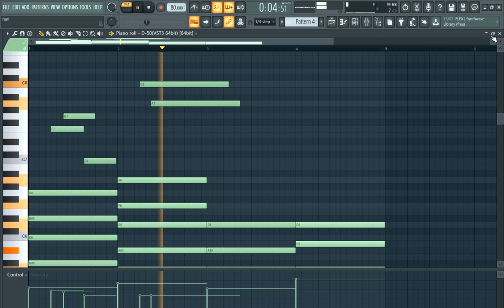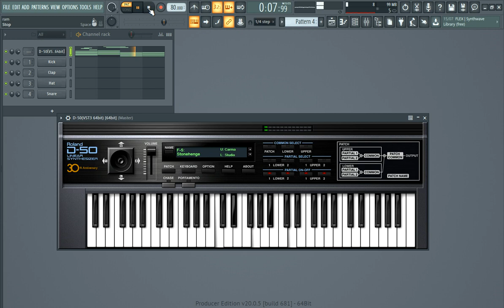Roland Cloud D-50 Beyond Fantasia ( New Patches )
new bank from roland cloud